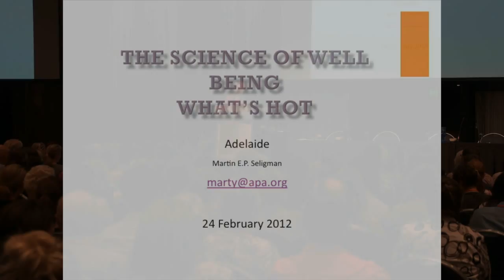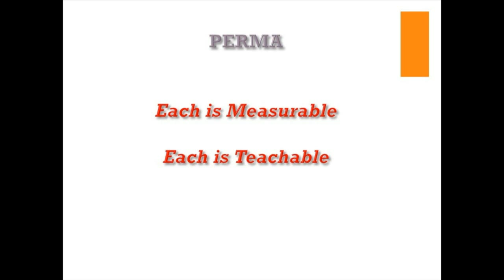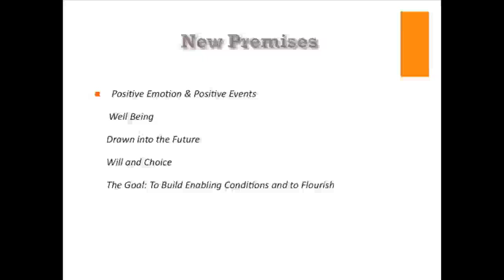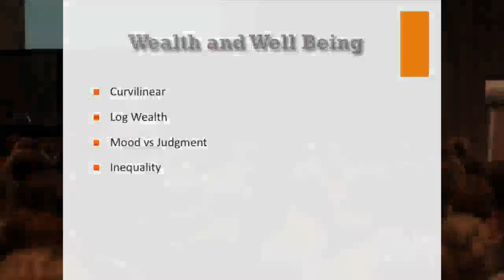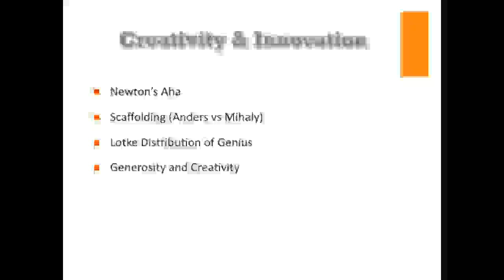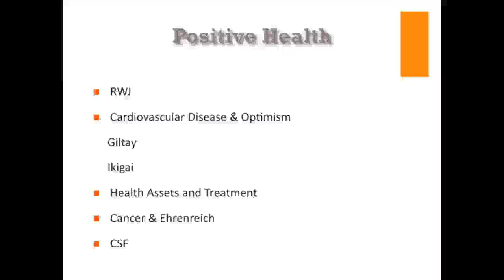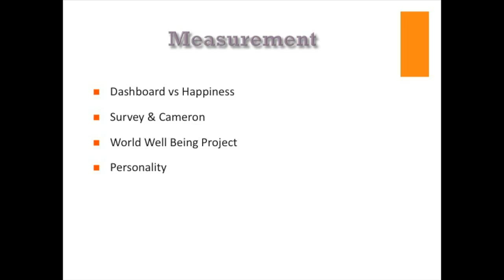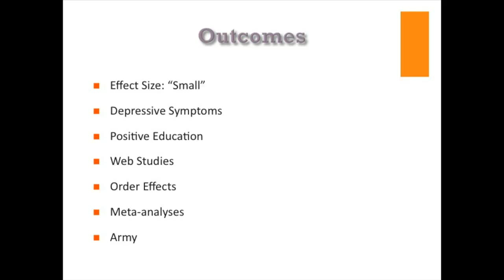Martin Seligman - Positive Psychology Keynote Address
Martin Seligman presents the keynote address to the "Science of Wellbeing; More than the absence of illness" conference in Adelaide on Feb 8, 2012